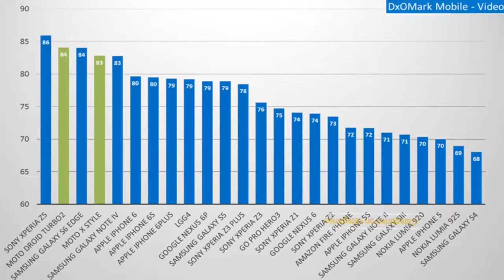LOOK AT THIS ! DxOMark Smartphone Ratings: Explained!_GO TECNOLOGY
.Despite media and tech executives’ exhortations to the contrary, DxOMarks’ smartphone ratings are more nuanced than that single two-digit figure that gets all the headlines.